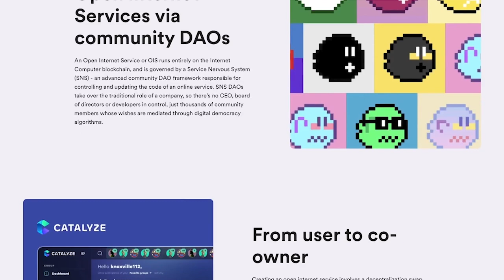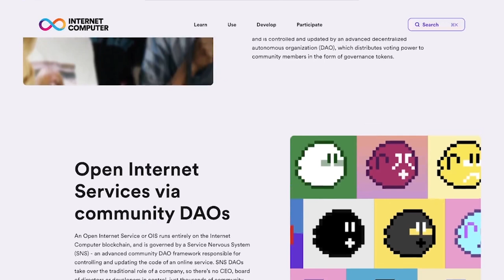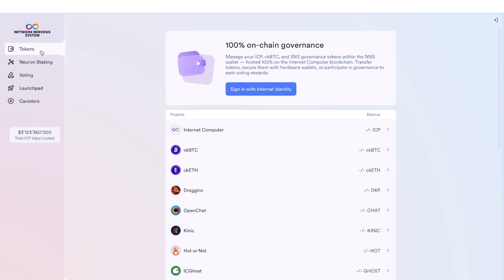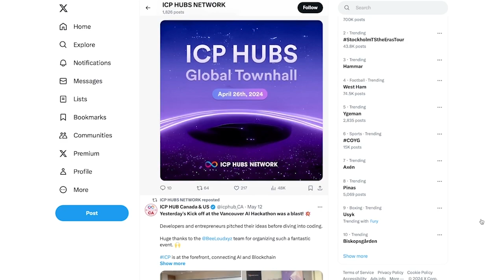What is SNS DAO , it's benefits and it's creation process 1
Create ICP wallet, do easy tasks and win ICP coins.

Follow socials.

Getting Started with Internet Computer Platform (ICP) Development.
Welcome to our quick guide on developing with the Internet Computer Platform (ICP)! Here’s a brief overview:

Tools:
dfx: A CLI tool to create, deploy, and manage canisters.
Canister Development Kit (CDK): An environment for writing canister code in various programming languages.
Supported CDKs:
Motoko: ICP's native language.
Rust: High-performance, safe canister development.
Kybra (Beta): Use Python.
Azle (Beta): Use TypeScript/JavaScript.
Bitfinity EVM for Solidity (Beta): Compatible with Ethereum.
C++: Efficient and performant.

Installation:
dfx: Part of the Internet Computer SDK.
Specific CDKs: Some are default; others need extra steps.

Key Concepts:
Canisters: Software units with program logic and state.
Query and Update Methods: Read-only vs. read-write functions.
Certified Data: Trusted read-only operations.
Resource Consumption and Cycles: Paid with ICP tokens.
Development Environment:

Multi-language Support: Choose the best language for your project.
Simplified Development: Actor-based programming and asynchronous messaging.
Identity and Authentication:

Registered Identities: Digital signing keys for authentication.
Custom Authorization: Based on user-provided public keys.
The Internet Computer Platform provides a powerful ecosystem for decentralized applications, supporting multiple programming languages and robust tools through the Canister Development Kit (CDK).

Sources:
ICP launches accelerator program Olympus:

Start your career on ICP Dfinity blockchain with help of regional hubs.